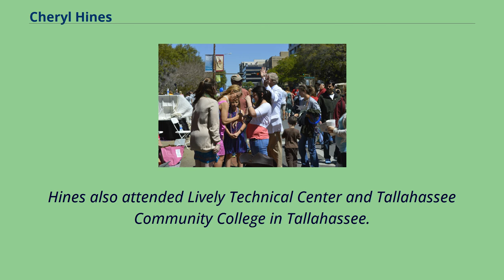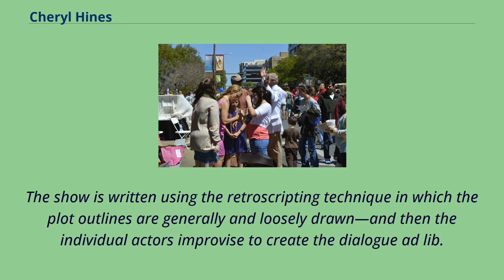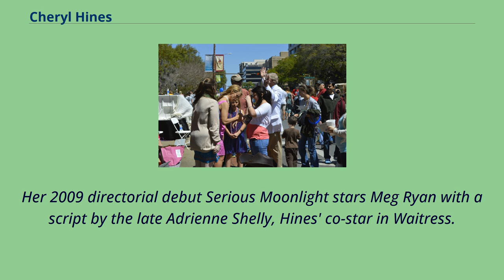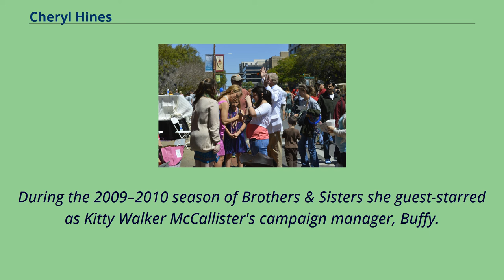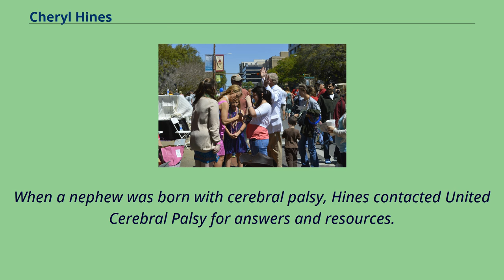Cheryl Hines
20th-century_American_actresses
21st-century_American_actresses
21st-century_American_comedians
Actresses_from_Tallahassee,_Florida
Cheryl Hines （born September 21, 1965） is an American actress and director, best known for playing the role of Larry David's wife, Cheryl, on HBO's Curb Your Enthusiasm, for which she has been nominated for two Emmy Awards.
She also starred as Dallas Royce on the ABC sitcom Suburgatory, and made her directorial debut in 2009 with the film Serious Moonlight.
Hines was born in Miami Beach, Florida, a daughter of James and Rosemary Hines.
Part of her family came from Frostproof, Florida, but she grew up in Tallahassee, where she was a member of the Young Actors Theatre throughout high school.
Hines also attended Lively Technical Center and Tallahassee Community College in Tallahassee.
She was raised Catholic, and has two brothers and a sister.
She attended West Virginia University and Florida State University before graduating from the University of Central Florida.
Before getting her break in Hollywood, Hines worked as a waitress, television reporter and telephone operator, as well as personal assistant to Rob Reiner after she moved to Los Angeles to pursue acting.
She enjoyed guest appearances on television shows such as Swamp Thing and Unsolved Mysteries.
She also appeared on an episode of the Dating Game in 1996.
She was not picked on the episode.
Hines and Meg Ryan at the premiere of Serious Moonlight, Hines' directorial debut Hines began her acting career by performing improvisational comedy at The Groundlings Theater.
Among the people with whom she studied was Lisa Kudrow.
She also learned to write comedy sketches—which served her well when working on HBO's Curb Your Enthusiasm as Larry David's fictio...